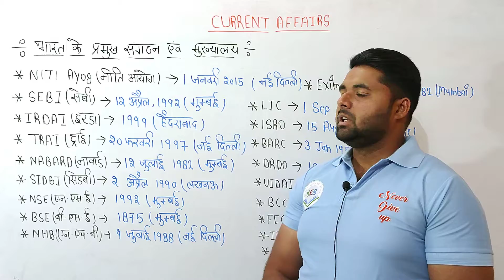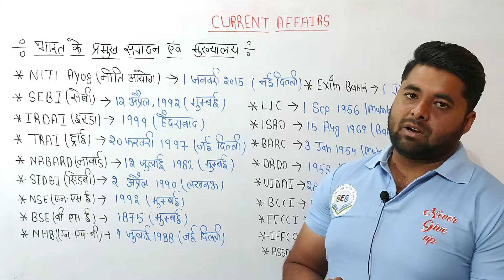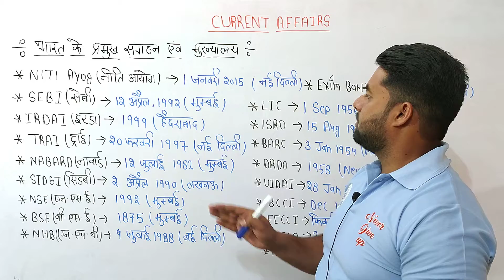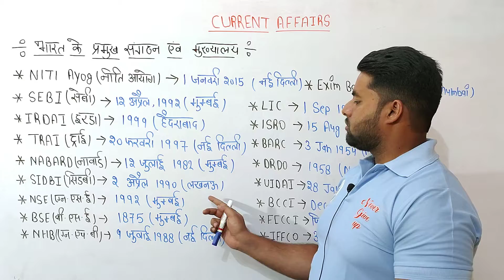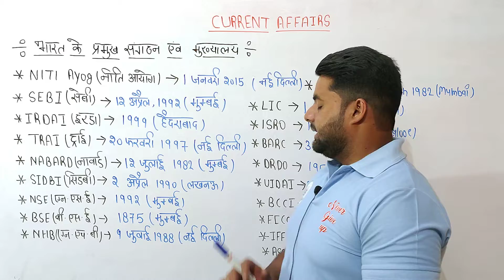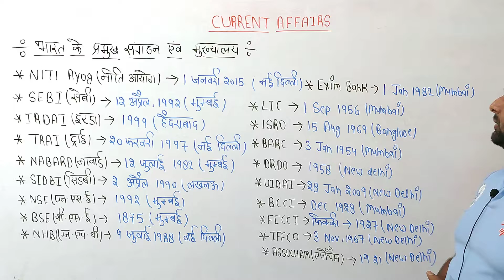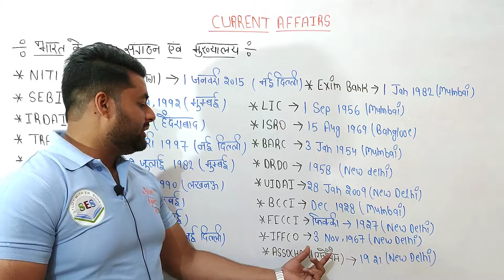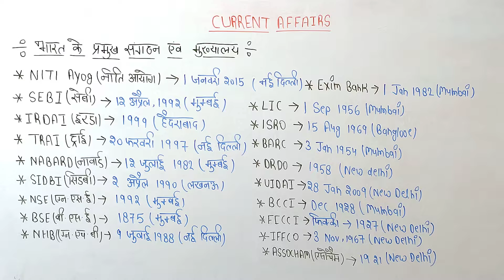भारत के प्रमुख संगठन और मुख्यालय | current affairs show | most expected questions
भारत के प्रमुख संगठन और मुख्यालय।
Most expected questions for upcoming exam
all classes link below